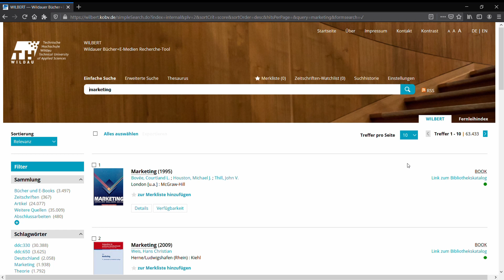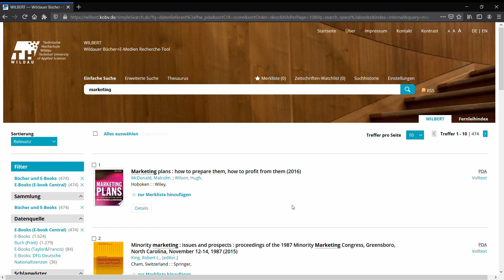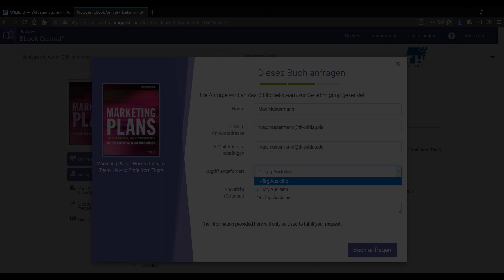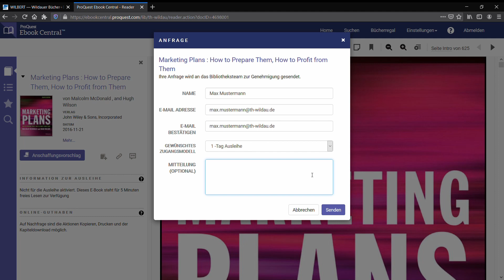Video-Tutorial: Nutzung von E-Books über die Plattform Ebook Central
Mit Ebook Central können Sie schnell und einfach nach relevanten E-Books und Kapiteln suchen, Texte online lesen oder Suchen innerhalb von E-Books durchführen. In Ihrem Online-Exemplar, das für Sie in Ihrem eigenen Bücherregal gespeichert wird, können Sie mühelos markieren sowie Notizen und Lesezeichen hinzufügen. Sie können Ihre Rechercheergebnisse auch an andere weiterleiten, E-Books und Kapitel auf Ihr Notebook oder Mobilgerät herunterladen und vieles mehr.

Hier erfahren Sie, wie man über die Katalogsuchmaschine Wilbert ganz einfach den Zugriff zu einem Ebook Central Werk erhält. Weitere Informationen zur Nutzung von E-Book Central finden Sie auf unserer Homepage

Die Hochschulbibliothek stellt elektronische und gedruckte Informationsdienstleistungen für Studierende und Angehörige der TH Wildau zur Verfügung.